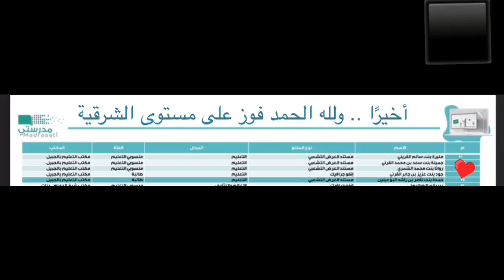مسابقة "مدرستي الرقمية"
نبارك للفائزات من مدارس الحصان للبنات بالجبيل بمسابقة "مدرستي الرقمية" وتأهلهن على مستوى المنطقة الشرقية:
المعلمة ماريه المهنا
المعلمة روان الشمري
وكيلة شؤون المعلمات جميلة القرني